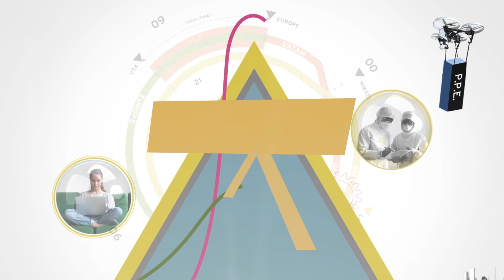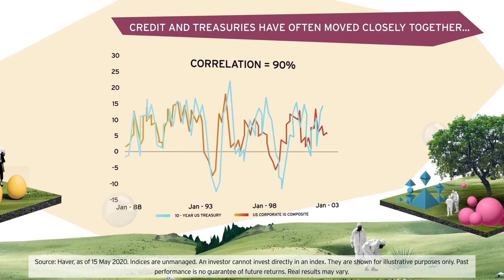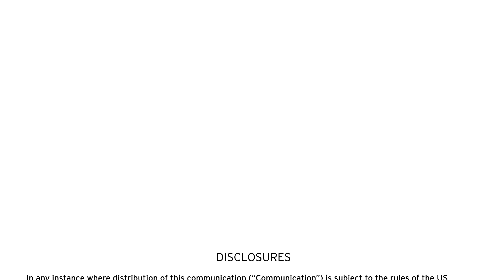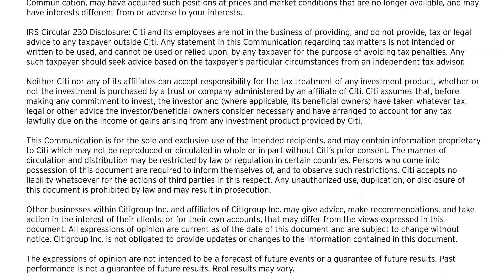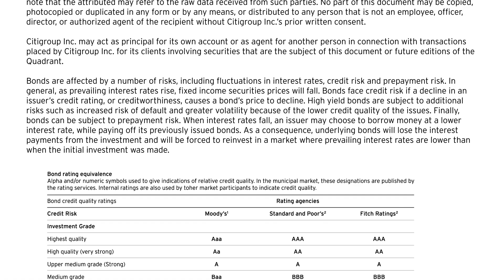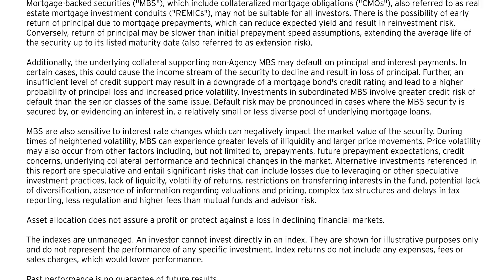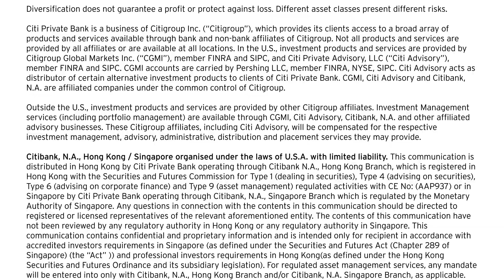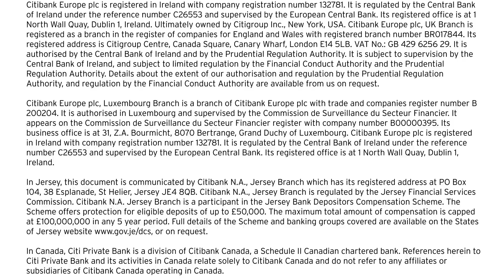Citi: Towards a New Asset Allocation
As well as positioning portfolios for recovery, we believe a new approach to asset allocation for the long term is required. Put simply, we can no longer rely on many fixed income assets to play their historic role in portfolios. We also reiterate the benefits of getting fully invested sooner rather than later.